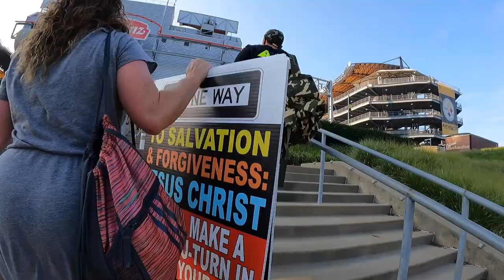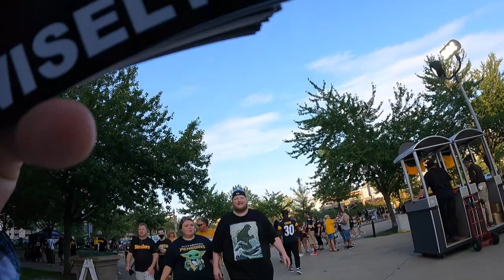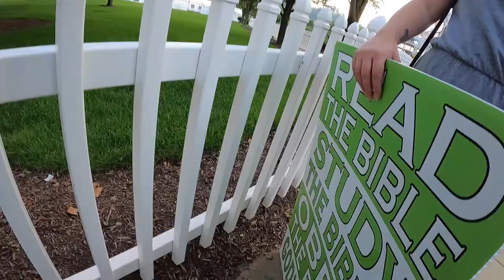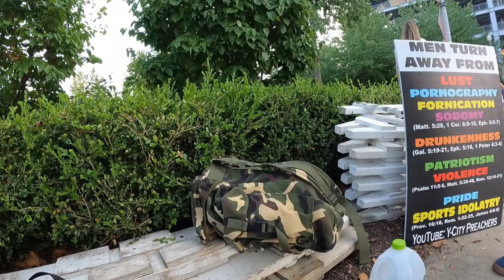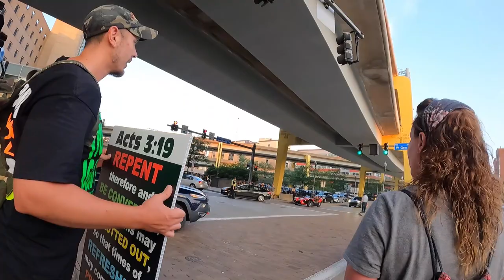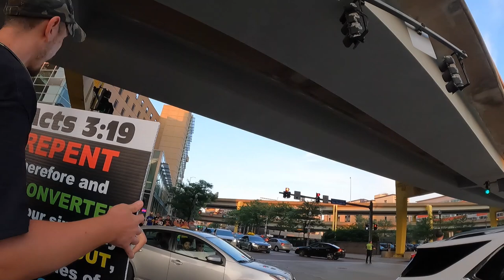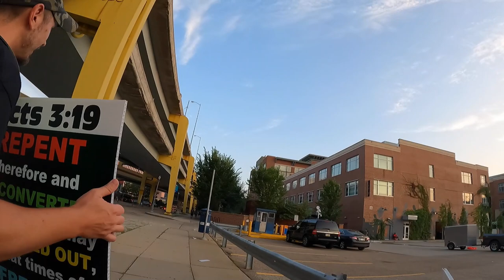Trouble with Security & Police (Preaching at Pittsburgh Steelers NFL Pre-Season Game 8-21-21)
Preaching at Pittsburgh Steelers NFL Pre-Season Game [Trouble with Security] (8-21-21)

This is me with brother Adam Young preaching at the NFL Pre-Season Pittsburgh Steelers Game.